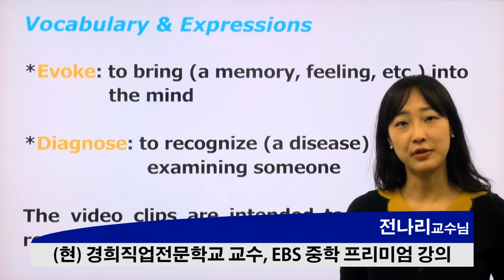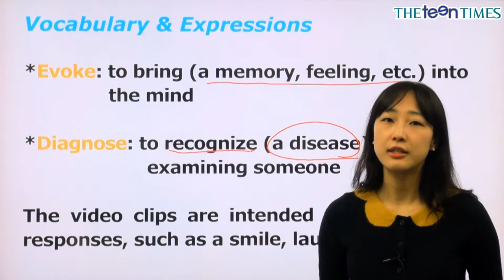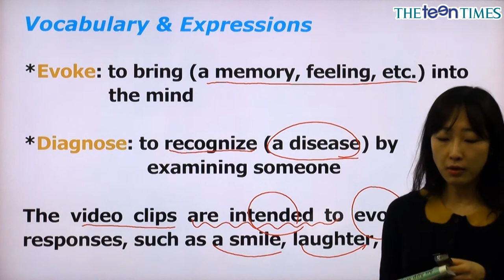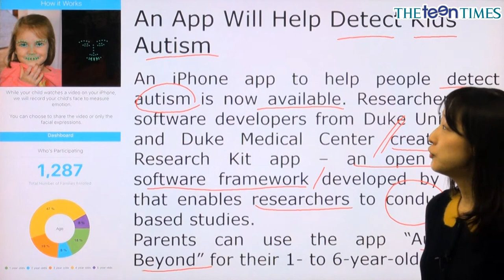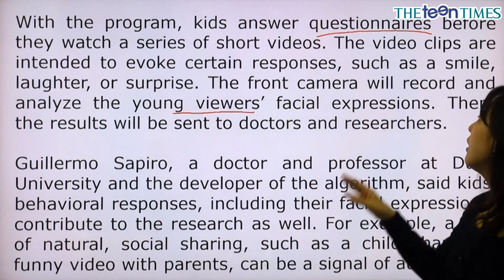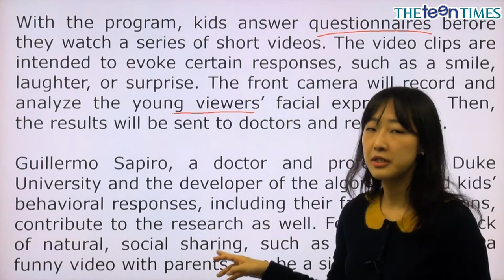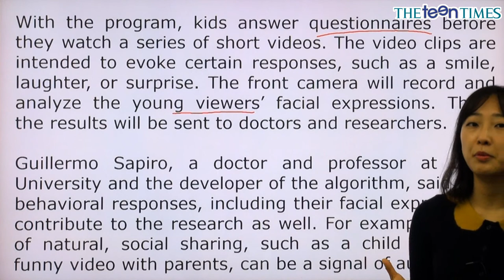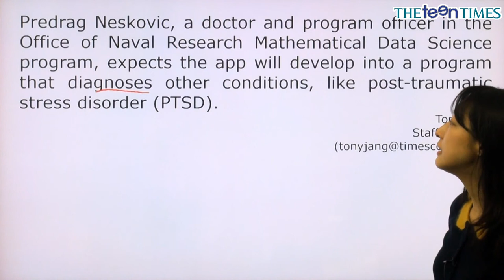An App Will Help Detect Kids’ Autism - 전나리 선생님과 함께 하는 월드뉴스 동영상 강의 ( The Teen Times - No. 765 )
표정으로 어린이의 자폐 징후를 진단하는 앱